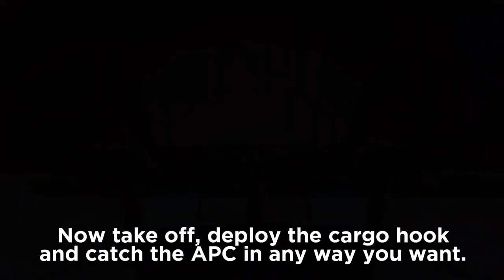CRAZY APC REAR HATCH BUG | Turboprop Flight Simulator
Hey everyone! I discovered an absolutely insane Turboprop FS bug that creates visual glitches when we do a specific set of steps with the APC in TFS! 😱